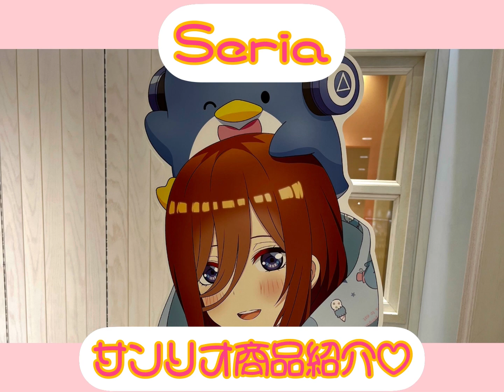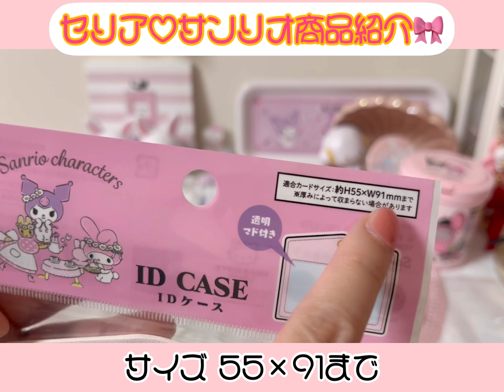【セリア🎀】サンリオ商品が今回も可愛い！便利グッズも♡セリア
セリア🎀サンリオ商品紹介♡
100円で買えちゃうサンリオ商品が今回も凄く可愛い♡
エモきゅんデザインシリーズや可愛いうさぎさん商品、便利グッズも❤️
最近やっとGETできたうさぎさんデザインシリーズはウィッシュミーメルもいるよ♡
まだまだ買えちゃうからセリアさんへGO！！